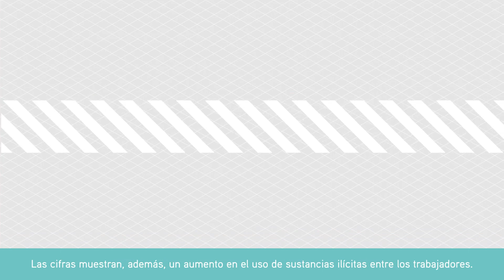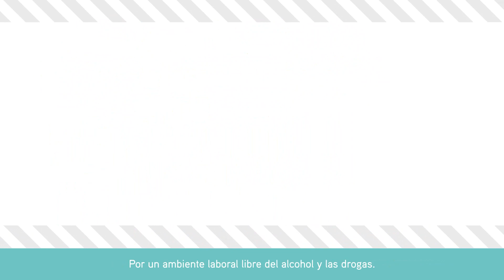Campaña de Prevención del Abuso de Alcohol y Drogas | Antofagasta Minerals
Conoce los efectos del consumo del alcohol y drogas.